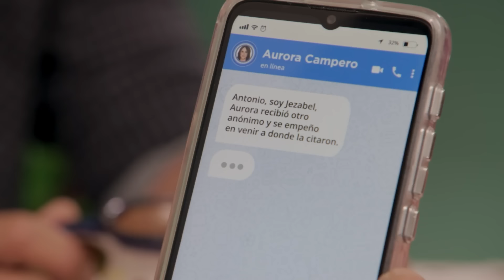Ángel se entera que ‘el pintas’ tiene negocios con Jezabel | El Ángel de Aurora 2/4 | Capítulo 61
‘El Morro’ le comenta a Ángel que Jezabel le da dinero al ‘pintas’ para que no revele el secreto que la puede comprometer, él no puede creer que la hermana de la señora Aurora pueda conocer al teporocho de su vecino. ElÁngelDeAurora de lunes a viernes a las 4:30 p.m. por LasEstrellas.

y disfruta de todos los capítulos de El Ángel de Aurora.